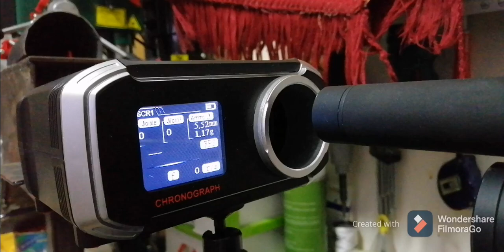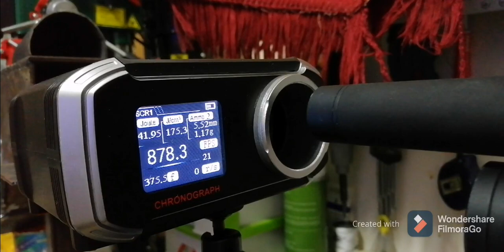تنظيم ريقوليتر بندقيه كوزاك KOZAK FC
عناوين وكلمات مفتاحية هامه للمشاهدين الكرام :

"دليل صيانة بنادق الهواء PCP: كيفية تنظيفها وإصلاحها"
"تفاصيل صيانة البنادق الهوائية PCP: المقدمة والأدوات المطلوبة"
"كيفية ضبط الضغط في بنادق الهواء PCP لأداء مثلى"
"الحفاظ على أجزاء بنادق الهواء PCP: نصائح وتقنيات"
"كيفية تشحيم بنادق الهواء PCP بشكل صحيح: دليل خطوة بخطوة"
"استكشاف الأخطاء وإصلاحها في بنادق الهواء PCP"
"أدوات الصيانة الأساسية لبنادق الهواء PCP التي يجب أن تمتلكها"
"تعلم كيفية تبديل وتركيب أنابيب الضغط في بنادق الهواء PCP"
"مشاكل شائعة في بنادق الهواء PCP وكيفية إصلاحها"
"تحديثات وتعديلات لبنادق الهواء PCP لتحسين الأداء"
"تنظيف وصيانة ماسحات الهواء في بنادق PCP: خطوات بسيطة"
"كيفية استبدال الأختام في بنادق الهواء PCP بدقة"
"تنظيف وإزالة الأوساخ من الأسطوانة في بنادق الهواء PCP"
"كيفية تصحيح التسربات الهوائية في بنادق الهواء PCP"
"تنظيف وصيانة منظم الضغط في بنادق الهواء PCP"
"كيفية تنظيف الباريل وتفليش بنادق الهواء PCP"
"تعديل الزناد في بنادق الهواء PCP: تحسين الدقة والاستجابة"
"كيفية تركيب واستبدال المنظم في بنادق الهواء PCP"
"صيانة وتنظيف منفاخ الهواء في بنادق الهواء PCP"
"تقنيات صيانة وتنظيف المنظمات الخارجية في بنادق الهواء PCP"
"كيفية اختبار الأداء في بنادق الهواء PCP: دليل خطوة بخطوة"
"مقارنة بين زجاجات الهواء المختلفة في بنادق الهواء PCP"
"تنظيف وصيانة السبطانة في بنادق الهواء PCP"
"تشخيص وإصلاح المشاكل في آليات الزناد في بنادق الهواء PCP"
"كيفية تغيير وتركيب الأختام في بنادق الهواء PCP"
"صيانة الكاميرات في بنادق الهواء PCP: نصائح وحيل"
"تركيب منظم الهواء الخارجي في بنادق الهواء PCP: الخطوات الأساسية"
"الاختبار والضبط الأولي لبنادق الهواء PCP المجددة"
"تنظيف وتشحيم أنظمة التعشيق في بنادق الهواء PCP"
"تحسين أداء بنادق الهواء PCP بإضافة مخرجات العادم"
"كيفية تغيير الأسطوانة الفارغة في بنادق الهواء PCP"
"تنظيف وصيانة نظام الرش في بنادق الهواء PCP"
"التعرف على وإصلاح مشاكل الضغط في بنادق الهواء PCP"
"كيفية استبدال أنابيب الهواء المتصلة في بنادق الهواء PCP"
"تنظيف وإصلاح المنظم الداخلي في بنادق الهواء PCP"
"تركيب وتنظيف قواطع الصوت في بنادق الهواء PCP"
"كيفية تنظيف واستبدال أنابيب الضغط في بنادق الهواء PCP"
"صيانة وإصلاح أجهزة الرؤية في بنادق الهواء PCP"
"تقنيات تنظيف العتاد والميكانيكا في بنادق الهواء PCP"
"تحسين نطاق العمل في بنادق الهواء PCP بواسطة ضبط الضغط"
"كيفية تركيب وصيانة أنابيب الضغط الخارجية في بنادق الهواء PCP"
"تنظيف وتشحيم نظام إطلاق النار في بنادق الهواء PCP"
"الحفاظ على توازن الهواء في بنادق الهواء PCP: أهم النصائح"
"تصحيح التشوهات في النماذج الأولية لبنادق الهواء PCP"
"كيفية تغيير وتحسين أنظمة القفل في بنادق الهواء PCP"
"تنظيف وتصليح أنابيب الهواء الداخلية في بنادق الهواء PCP"
"استكشاف الأخطاء الشائعة في آليات التوصيل في بنادق الهواء PCP"
"كيفية صيانة وتعديل مسدسات الهواء PCP"
"تحديثات وملحقات لبنادق الهواء PCP: كيفية تحسين الأداء"
"صيانة البنادق الهوائية PCP: أفكار ونصائح للمبتدئين"
"دليل صيانة بنادق الهواء PCP: كيفية تنظيفها وإصلاحها بخطوات بسيطة"
"أدوات الصيانة الأساسية لبنادق الهواء PCP: قائمة شاملة وتوجيهات الاستخدام"
"كيفية ضبط الضغط في بنادق الهواء PCP لأداء مثلى وتحقيق دقة عالية"
"صيانة بنادق الهواء PCP: نصائح للحفاظ على أجزاء البندق بأفضل حالة"
"كيفية تشحيم بنادق الهواء PCP بشكل صحيح للحفاظ على أداءها العالي"
"حل مشاكل بنادق الهواء PCP: تشخيص وإصلاح الأخطاء الشائعة"
"ترقية بنادق الهواء PCP: تعديلات وتحسينات للحصول على أداء متفوق"
"دليل صيانة ماسحات الهواء في بنادق الهواء PCP: تنظيف وتعديل لأفضل نتائج"
"استبدال الأختام في بنادق الهواء PCP: خطوات تفصيلية ونصائح مهمة"
"صيانة وتنظيف الأسطوانة في بنادق الهواء PCP: توجيهات وإجراءات أمنية"